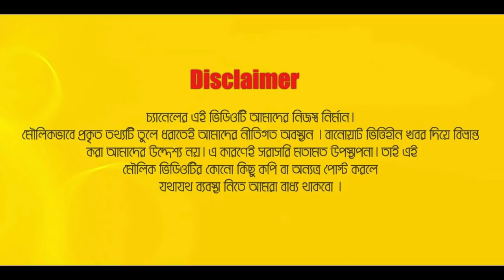আমি অবশ্যই আমাদের সম্মানিত প্রাইম মিনিস্টারকে সব খুলে বলবো । Tamalika Karmaker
Relevant Search